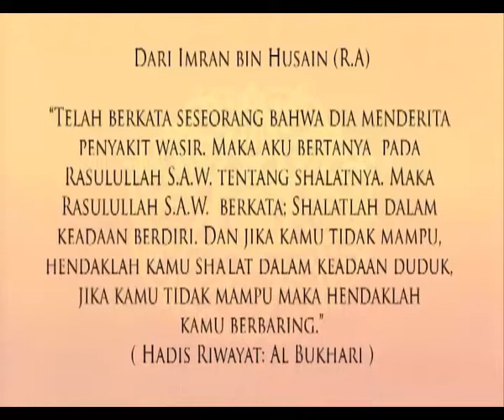08 Shalat Bagi Orang Sakit